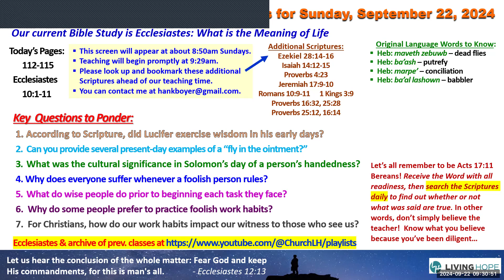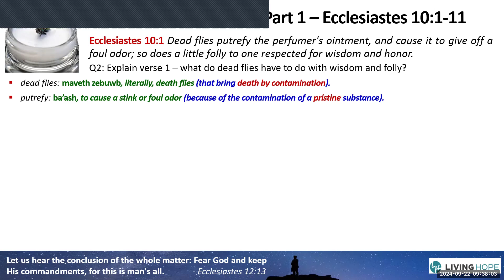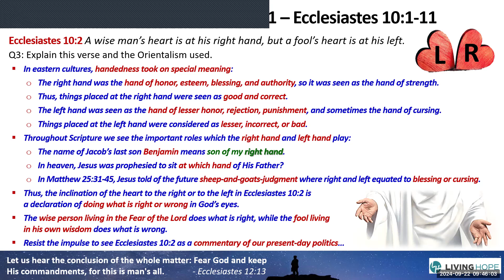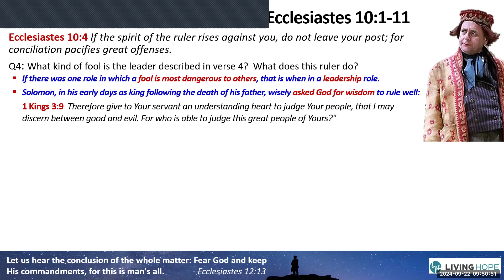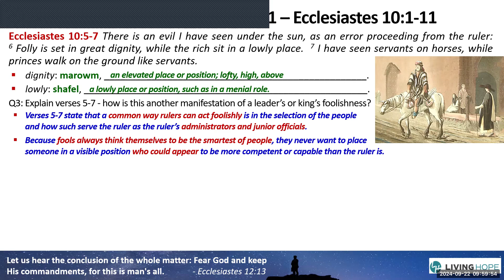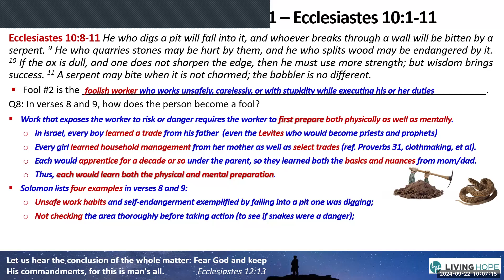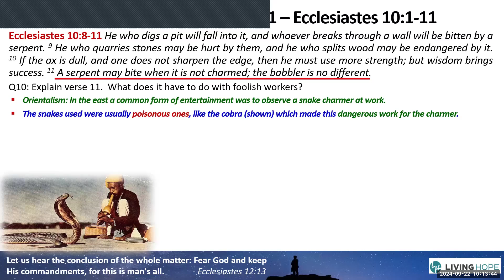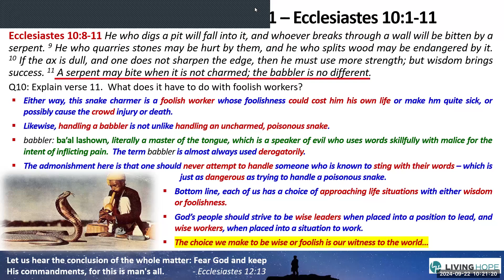Ecclesiastes | 20a Wisdom vs Folly, Part 1